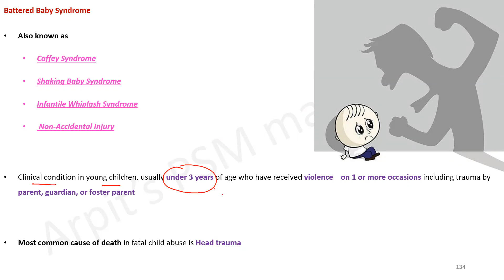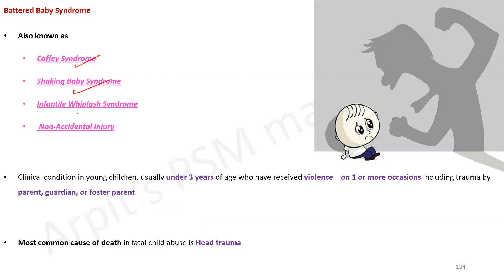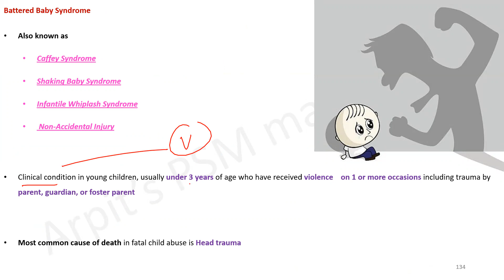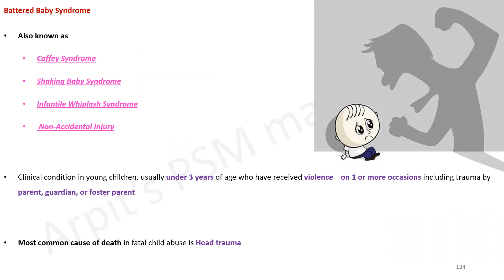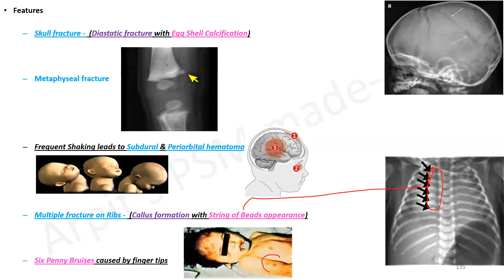Bettered Baby Syndrome | PSM lecture | Community Medicine lecture | PSM made easy | PSM revision